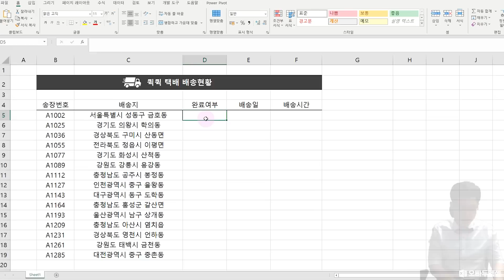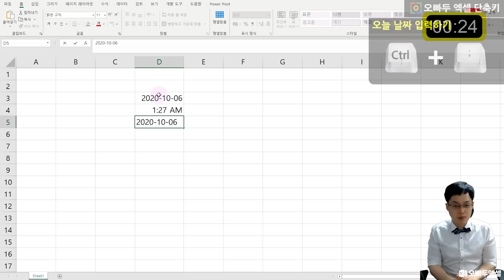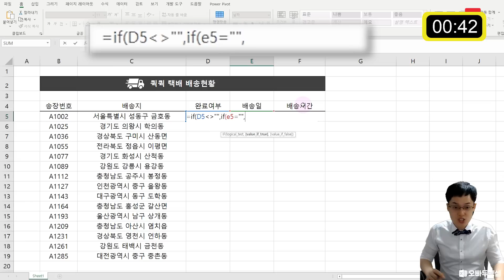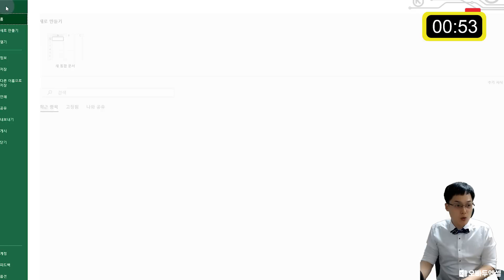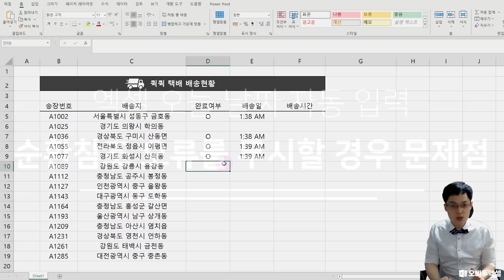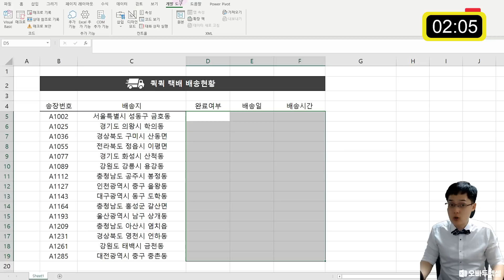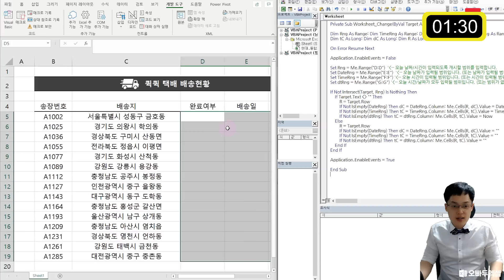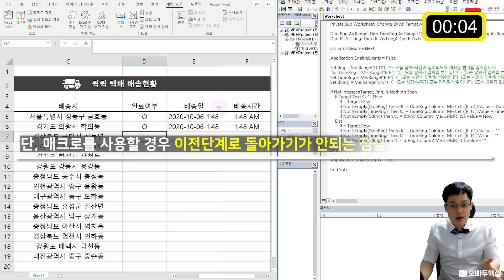엑셀 오늘 날짜 자동 입력, IF 함수 하나로 쉽게 해결하는 방법 | 실무기초 23강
00:00 엑셀 오늘 날짜 자동 입력
00:50 날짜를 입력하는 방법 2가지
01:07 단축키로 오늘 날짜/시간 입력하기
02:01 함수로 오늘 날짜 자동 입력하기
03:55 순환참조 오류 해결하기
05:51 순환참조 오류를 무시할 경우 발생하는 문제
06:15 매크로로 오늘 날짜 자동 입력하기

영상에 사용된 배경음악
Song: Ehrling - Lounge